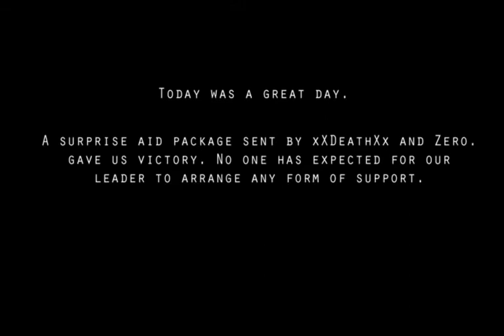Battle For Mannar V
The ONE Alliance decimates an enemy force of capital ships assaulting a ONE-owned POS.

Video created by Nerodon.